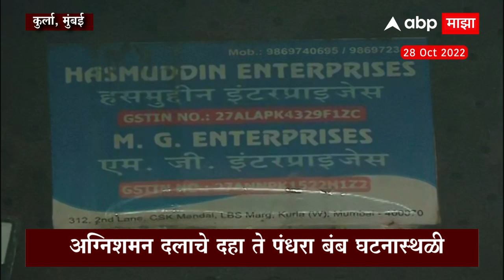Kurla Dangerous Fire कुर्ल्यात गुलाब शहा इस्टेटमध्ये भीषण आग, अग्निशमन दलाचे पंधरा बंब घटनास्थळी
Kurla KurlaFire Mumbai mumbaifire Kurla Dangerous Fire कुर्ल्यात गुलाब शहा इस्टेटमध्ये भीषण आग, अग्निशमन दलाचे पंधरा बंब घटनास्थळी

Video Credit: Kurla KurlaFire | Sanket Varak /Producer | Ajay Bhave / Editor